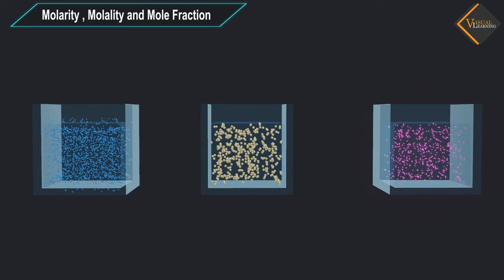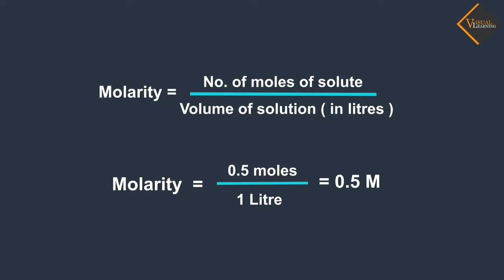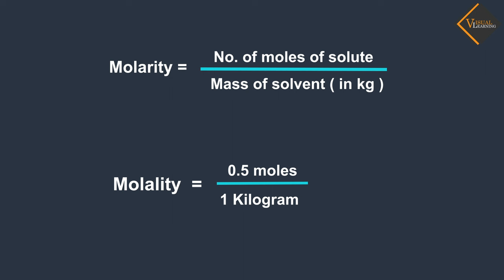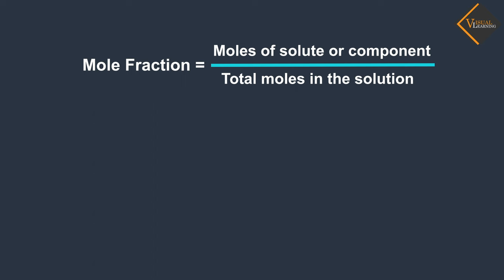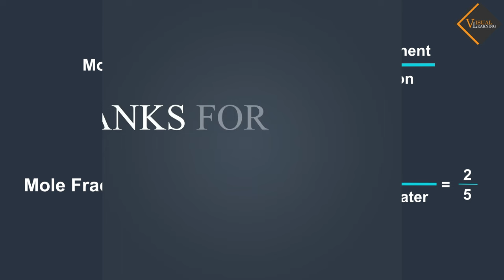Molarity , Molality or Mole Fraction || 3D animated explanation || solutions || class12thchemistry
Molarity , Molality or Mole Fraction || 3D animated explanation ||  solutions || class 12th chemistry ||

Molarity is defined as the number of moles of solute (the substance being dissolved) per liter of solution .

Molality is defined as the no. of moles of solute per kilogram of solvent.

Mole fraction (X) is defined as the ratio of the number of moles of a specific component to the total number of moles in the solution.

Membership Features:
1.Exclusive videos only for members.
2.Animated series of all topics from 9th to 12th class
3.Videos are available in English and Hindi
4.Members chat room after membership.
5.Priority to comments for members